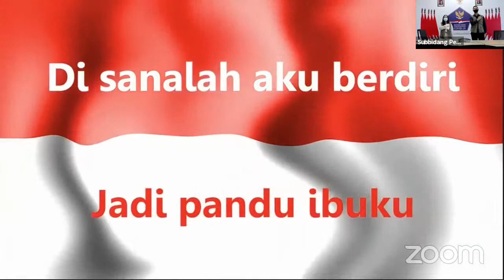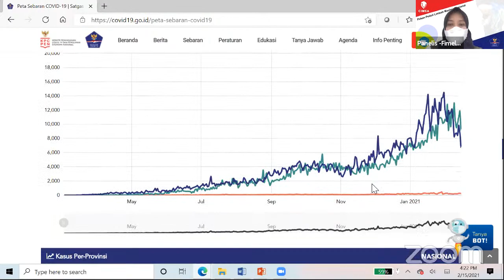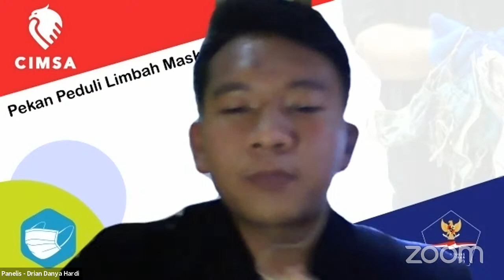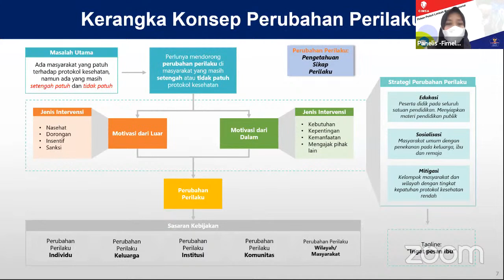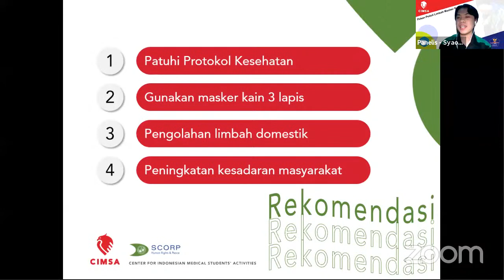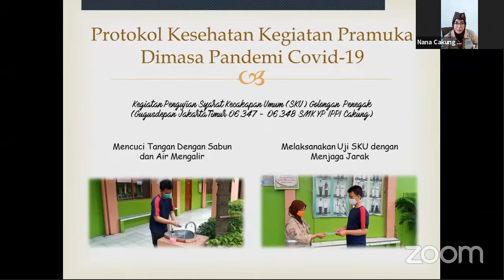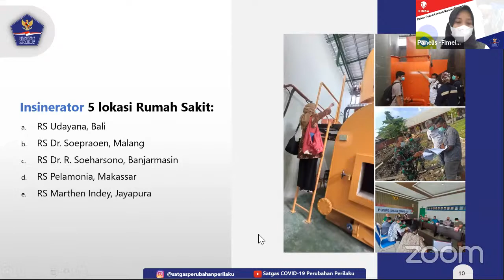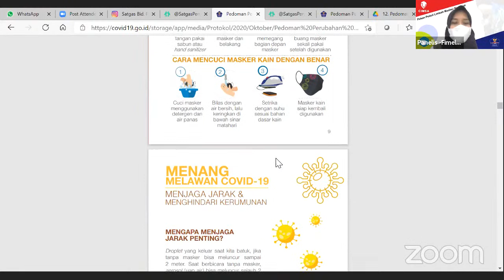Talkshow Edukasi Bagi Para Milenial Tentang Pengelolaan Limbah Masker